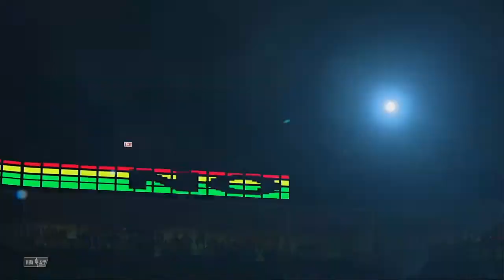2020 NBA Three Point Shootout